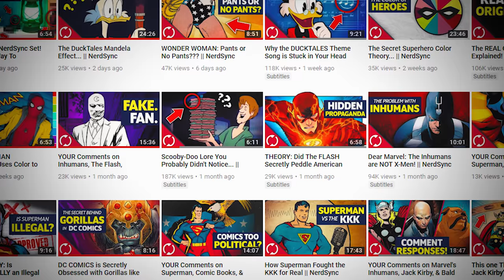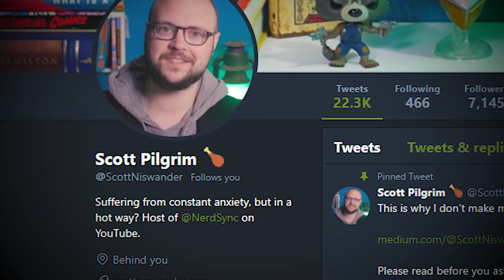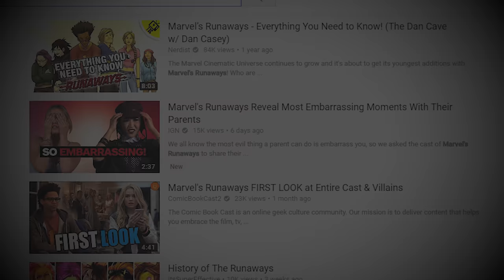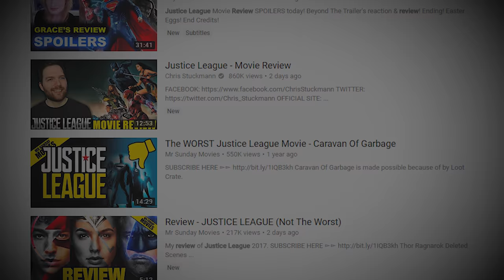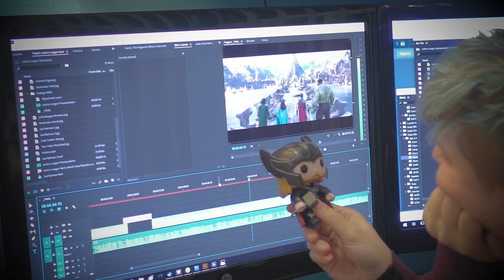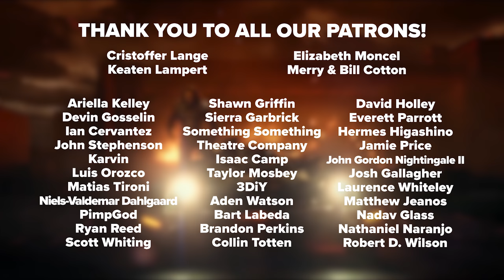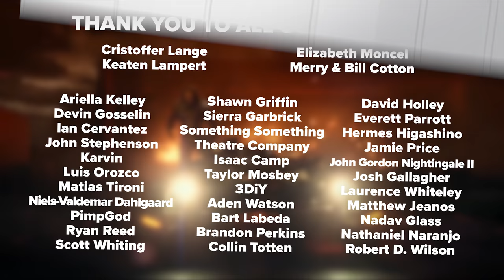Justice League Broke Me… (Minor Spoilers Explanation)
Justice League broke me (minor spoilers explanation), from NerdSync.

Now that the Justice League movie premiered, YouTube kinda expects me to make a review with or without spoilers explaining my thoughts about Batman, Superman, Wonder Woman, Flash, Aquaman, and Cyborg. But here's the thing. I have problems with that. So allow me to use the 2017 Justice League movie to explain my frustrations with YouTube.

Follow NerdSync!